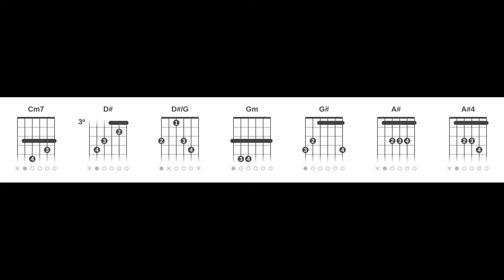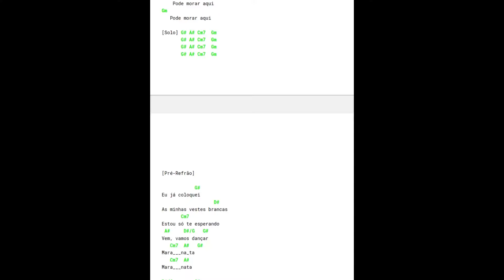Theo Rubia - Pode Morar Aqui (Cifra Rápida Completa Vídeo Curto Sem Embromação)